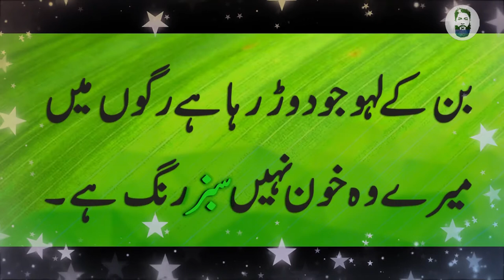6 September Pakistan - India 1965 war by zeeshan siddiqui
September 1965  ki pakistan india jung main indian air force ko pakistani shaheeno nay itna nuqsan pohchaya kay india aaj tak bhool nahi saka, indian air force kay Squadron Leader Brij Pal tu itna ghabra gaya kay Pakistan air base Pasrur par hi utarnay main hi aafiat jani aur us ka plane aaj bhi PAF museum main mojood india ki haar ka nishan bana hoa hay.
Pakistani Air force nay 1965 ki jung main jo karnama anjam dia wo hamesha yaad rakha jaye ga.
PAKISTAN ZINDABAD